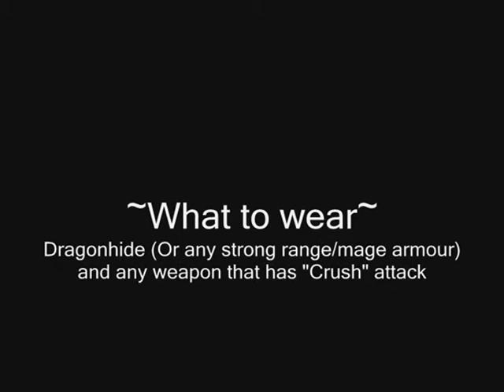Waterfiend Guide - Runescape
A guide on slaying Waterfiends.

I do NOT own Runescape and I do NOT own the record rights for these songs. But there should be no problem uploading these videos.
PLEASE STOP SENDING STUPID EMAILS REGARDING COPYWRITE ISSUES AND MAKING ME USE YOUR GOD-AWFUL AUDIOSWAP!